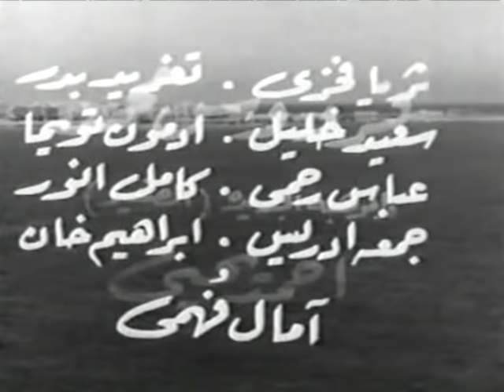حكاية حب / Hekayet Hob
احمد مدرس موسيقي باحدى المدارس الصغيرة يتكفل بعائلته المكونة من امه الكفيفة واخيه الصغير ، وله صديق يؤمن بانه موهوب كمطرب ويحاول ان يوجهه تجاه الفن ويترك التدريس وتدور الايام ويتحول الي مطرب كبير من خلال برنامج اذاعي.

اجتماعى - رومانسى - انتاج سنة 1959

الابطال
عبد السلام النابلسى

الاخراج \ حلمى حليم
المؤلف \  على الزرقانى